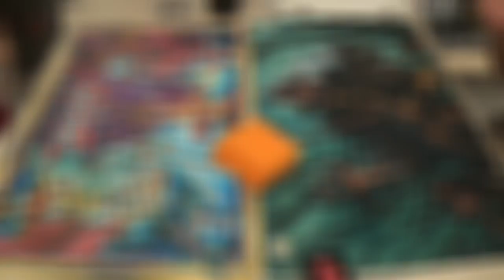Standard Magic (THS-KTK) — Mono Green Devotion vs. Abzan Midrange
I feel as if I have Abzan Midrange and Monogreen Devotion on camera an awful lot, but this is the first time that I have them on at the same time.